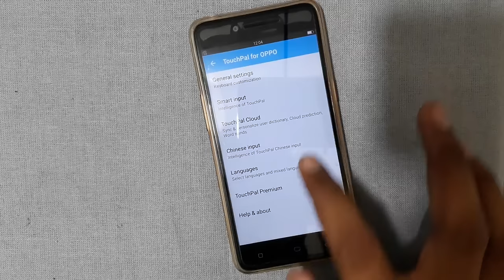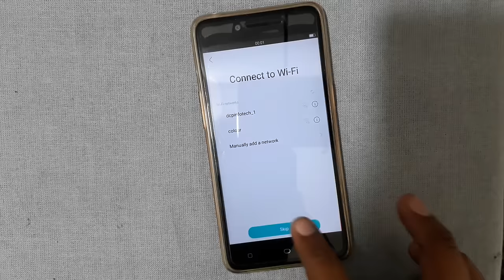Oppo A37 Google Account Verification frp reset eazy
GMAIL BYPASS AFTER RESET YOUR PHONE
HOW TO GOOGLE ACCOUNT VERIFY SOLUTION
unlock,bypass,verify,gmail unlock,lock,google acount,gmail account,verify my google account,account,GMAIL,BYPASS,FRP,bypass google phone verification,GMAIL ID,GOOGLE LOCK,Oppo A37